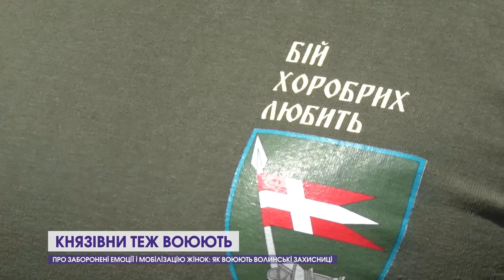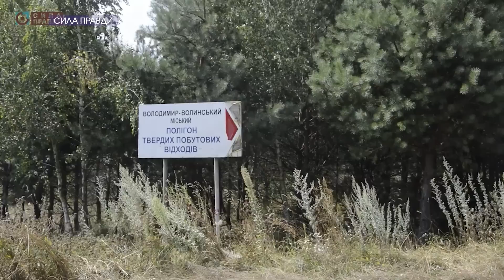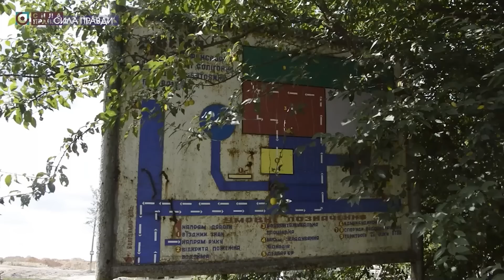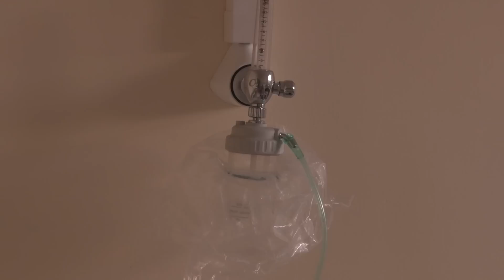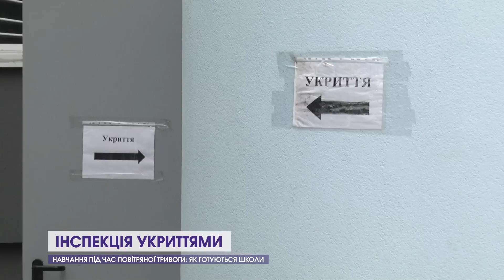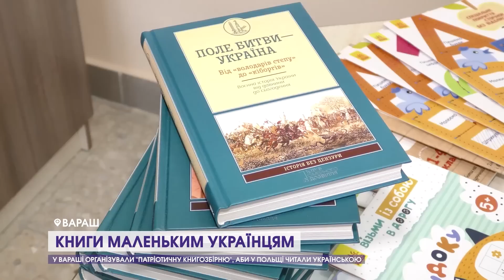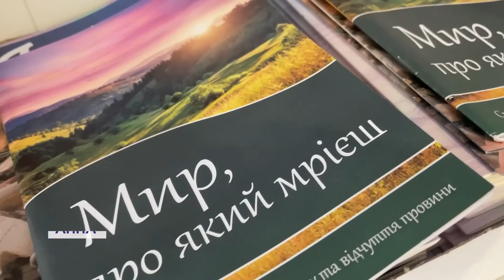Новини Волині 9 серпня | Ловлять «зайців» у маршрутках та яка ситуація з укриттями у школах Луцька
До вашої уваги – підсумковий випуск новин 12 каналу за 9 серпня.

Дивіться у випуску:

00:00 Випуск новин
00:51 Ситуація на фронті: росіяни продовжують наступ на Сході. У Криму пролунала серія вибухів
04:00 Трагічні звістки із передової: загинув ще один волинянин
04:28 Як волинянки захищають державу на передовій
09:10 У Володимирі можлива екологічна катастрофа через будівництво сміттєзвалища
11:31 У 38-річного лучанина знайшли велику партію наркотиків
11:56 Досі платять готівкою: у луцьких маршрутках почали ловити зайців
16:18 Ковід не відступає: на Волині зросла кількість хворих на коронавірус
16:44 У Луцьку проведуть акцію, присвячену теракту в Оленівці
17:43 У школах та дитсадках Луцька перевірили укриття
23:31 Авто, амуніція, спорядження та засоби гігієни: Волинь передала допомогу на передову
24:14 Жителі Вараша відправили у Польщу книги українською для дітей
26:42 Банк одягу у Нововолинську переїхав: де тепер можна отримати речі